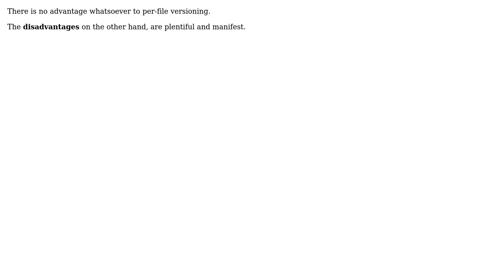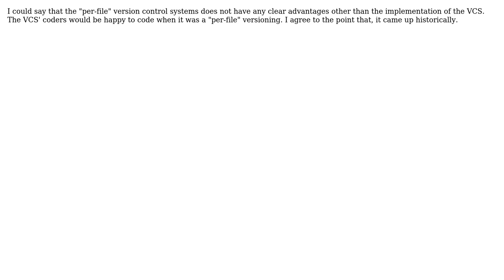What are the advantages of version control systems that version each file separately?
Software Engineering: What are the advantages of version control systems that version each file separately?

With thanks & praise to God, and with thanks to the many people who have made this project possible! | Content (except music & images) licensed under CC BY-SA | Music | Images & others | With thanks to user William Payne user Tim Williscroft user Rein Henrichs user Mike Daniels user Arvind Chinniah user AProgrammer and the Stack Exchange Network Trademarks are property of their respective owners. You are responsible for your own actions.